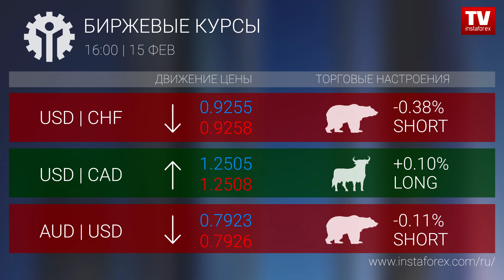Биржевые курсы 16:00 (15.02.2018)